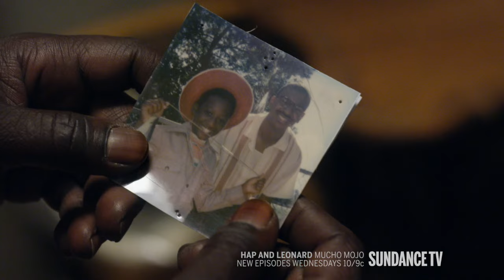HAP AND LEONARD: 'Mucho Mojo' Inside Ep. 201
Executive producer John Wirth, Michael Kenneth Williams and Cranston Johnson discuss the personal stakes at the heart of Hap and Leonard's latest mystery. Trouble starts Wednesday nights at 10/9c.

In HAP AND LEONARD: MUCHO MOJO, Hap and Leonard find themselves in mucho trouble as they unravel a murder mystery with more twists and turns than an East Texas highway. The story begins with a skeleton, Trudy's missing ashes, a pissing match with a neighborhood drug dealer and a piece of MeMaw's fresh baked pie. When Leonard is arrested for a murder he didn't commit, Hap and attorney Florida Grange must work to clear his name. The only things standing in their way are Hap’s unquenchable thirst for Florida, a serial killer, bad mojo and themselves.